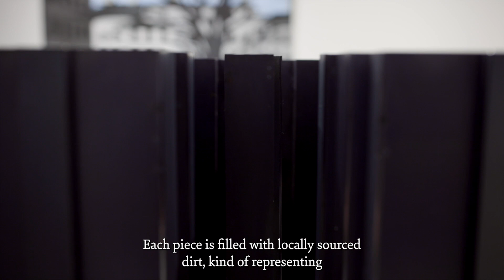Women Artists of Color: A Curated Tour by Terence Trouillot | Frieze New York 2023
We take a tour of Frieze New York 2023 with Terence Trouillot (Senior Editor, frieze magazine), with a focus on women artists of color and non-western descent.

Trouillot's highlights include the Japanese, Los Angeles-based artist Takako Yamaguchi (showing with Ortuzar Projects), whose paintings explore ideas of Asian femininity to "conflate the culture wars of the 1920s with those of the 1990s when the paintings were made"; Dubai-born, Brooklyn-based Farah Al Qasimi (François Ghebaly) with "gutteral" works which embody "the angst of contemporary life and image culture"; Vietmanese, Berlin-based artist Sung Tieu (Emalin) with a conceptual installation of prison architecture, representing "how the carceral system is pervasive across many cultures"; and Emma Prempeh (Tiwani Contemporary), a Black British artist of Ghanaian and Caribbean descent, whose paintings oxidise to create "work [that] is still alive and thinking about memory as a mutable thing".